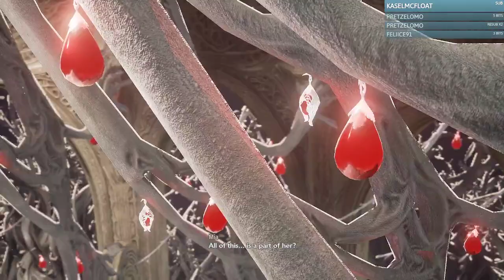Holy Doggo Fight [Code Vein - Part 6]